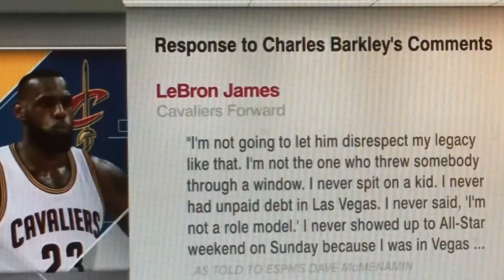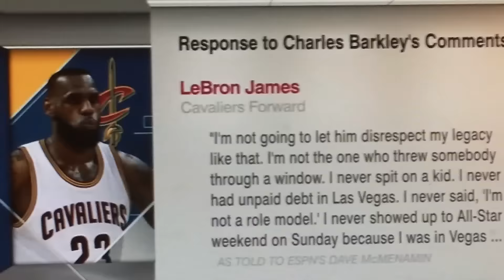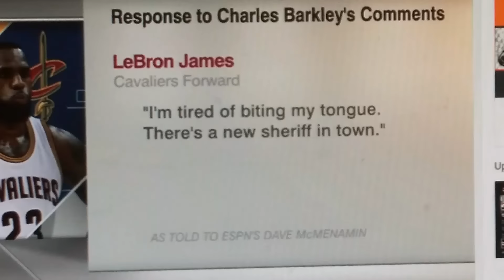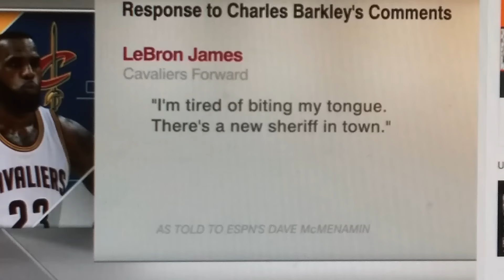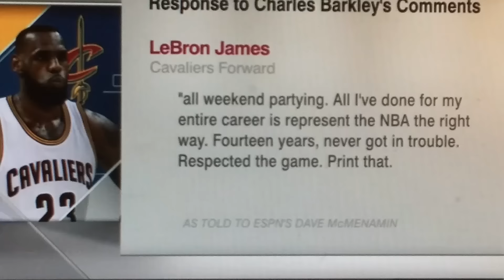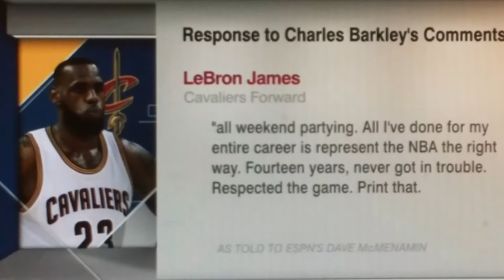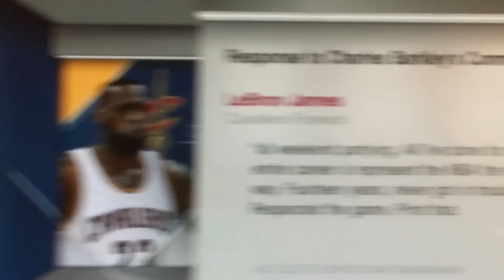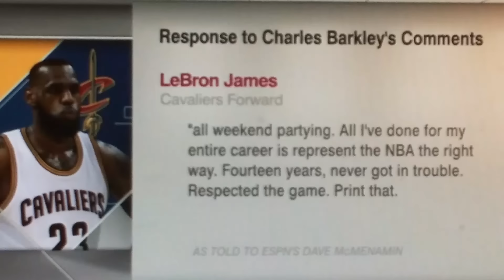Lebron Is The New Sheriff WTF? Goes Off On Charles Barkley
If your one of my subscribers you already know that I've been one of the biggest critics of LeBron James for a very very long time. Charles Barkley recently called LeBron James asking for more Playmakers in Cleveland whining. In this video I will give both sides of the argument. And go complete goon on Lebron after attacking Chuck for his comments.